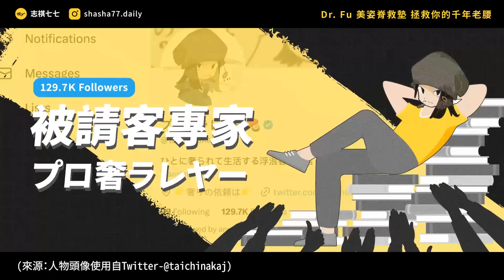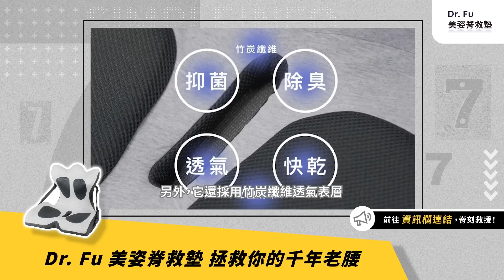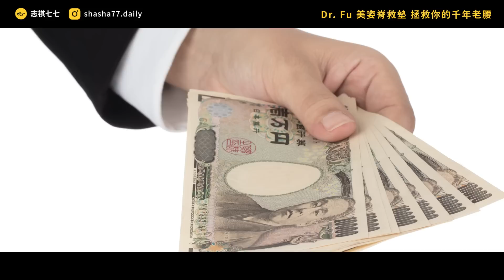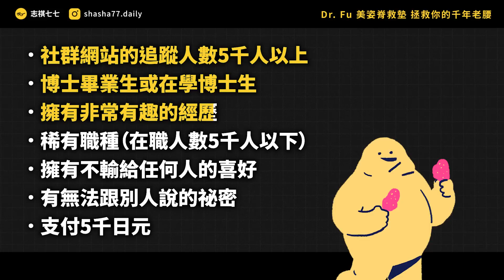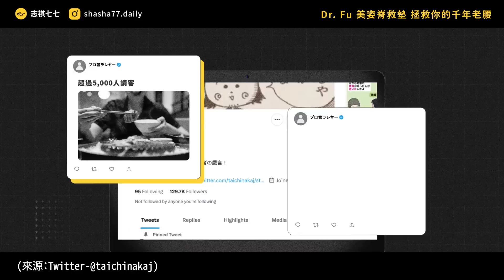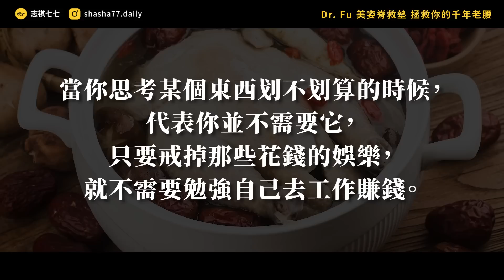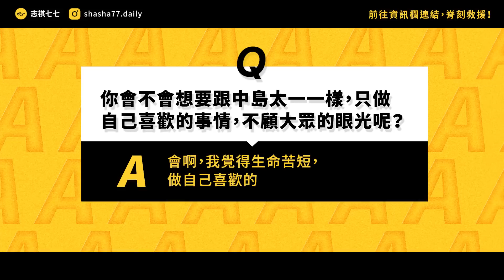不想再努力了！這個日本人只靠「被請客」，就年收3百萬！賺錢秘訣大公開！｜志祺七七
脊刻救援！久坐族救星就在這👇🏼

📌 腰部可調角度
📌 竹炭透氣纖維
📌 坐墊＋腰靠二合一

點擊上方👆🏼連結，立即拯救你的千年老腰！

本集廣告與「Dr. Fu 美姿脊救墊」合作播出；
本集節目內容由志祺七七團隊製作，不代表「Dr. Fu 美姿脊救墊」立場

各節重點：
00:00 開頭
01:13 【美姿脊救墊】廣告段落
01:58 他小時候其實很普通？
03:14 離經叛道的日子
04:10 一定要認識的朋友！
04:51 要請客請注意！
06:15 他對負面留言的看法？
07:39 由襪子啟發的「放棄哲學」
09:03 我們的觀點
10:34 提問
10:54 結尾

【 製作團隊 】

｜企劃：阿廖
｜腳本：阿廖
｜編輯：土龍
｜剪輯後製：歆雅
｜動態設計：美如
｜剪輯助理：ㄚ瑜
｜演出：志祺

→ 靠著被請客維生 日本作家不做討厭的事只要活著就好【書評】：
→ 【インタビュー】プロ奢ラレヤーが「奢られる」までにあったこと：
→ おごられて生きる…!? 21歳・無職・既婚の“プロ奢ラレヤー”に価値観を揺さぶられた：
→ “他人のカネで生きていく”　なぜ毎月50～60人も「プロ奢ラレヤー」にメシを奢るのか：
→ 網路的世界是，常常不覺得電腦另一端是活生生的人：
→ 25歳にしてこの風格。プロ奢ラレヤーの生い立ちと価値観にひろゆきが食いつきまくる：
→ 箕輪厚介×プロ奢ラレヤー対談：「ただ生きられる時代に、ただ生きたくない君へ」：
→ 働かずに奢ってもらって生きる“プロ奢ラレヤー”。家まで手に入れた彼が語る「あきらめ戦略」とは？
→ 不做討厭的事，也能活得很好：3000人爭相請吃飯也要聆聽的另類人生觀：
→ 我不是懶，只是拒絕過勞…從中國到南韓、日本、台灣　4組數據看懂為何年輕人選擇「躺平」：

🥁 七七仔們如果想寄東西關懷七七團隊與志祺，傳送門如下：
106台北市大安區羅斯福路二段111號8樓